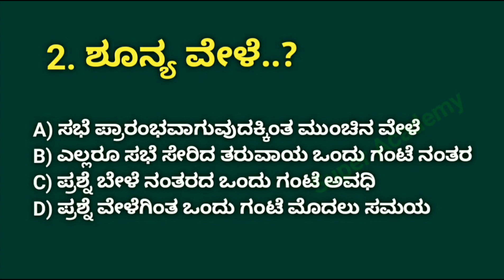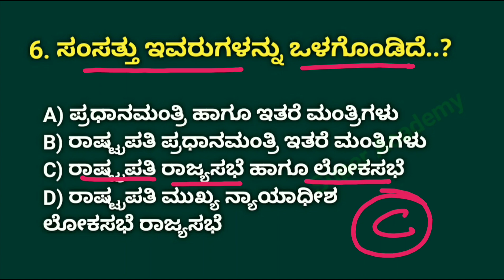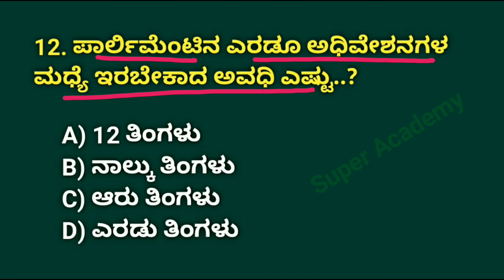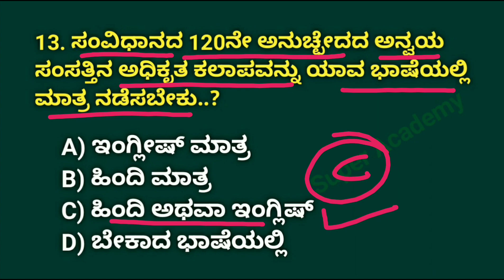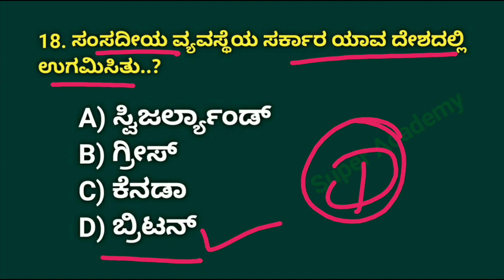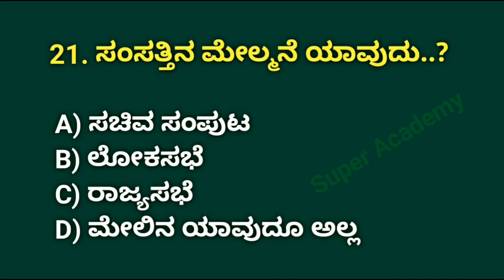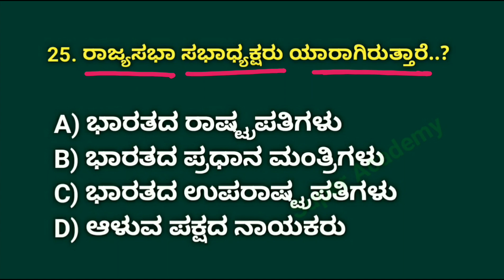police constable syllabus 2022 | most important question with answer | Indian constitution | ಸಂಸತ್ತು